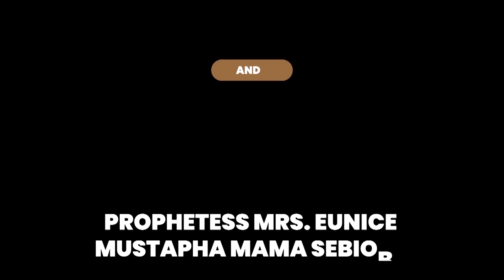IRI OWURO MORNING DEW with Apostle S.M.O. Mustapha Baba SEBIOBA